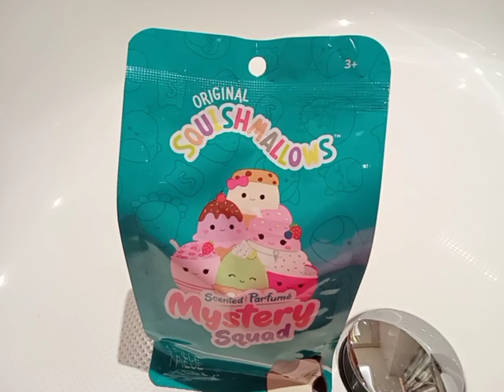unboxing original squishmallow mini plush scented Marlene in fancy bathtub at expensive hotel! ASMR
location:okada hotel
place: manila Philippines
date:Feb,21,2024